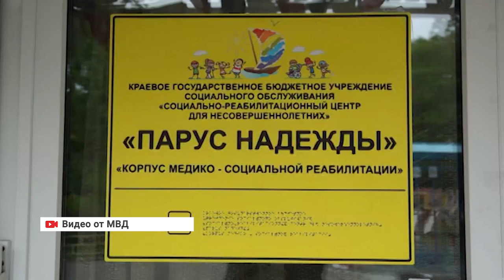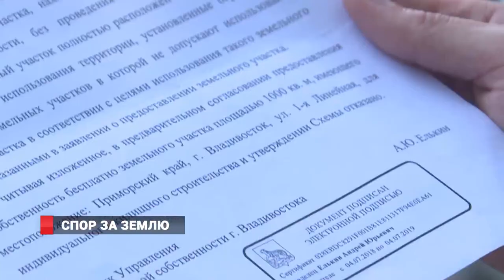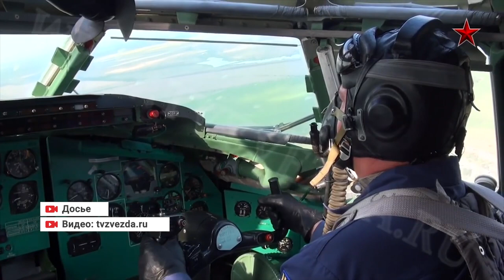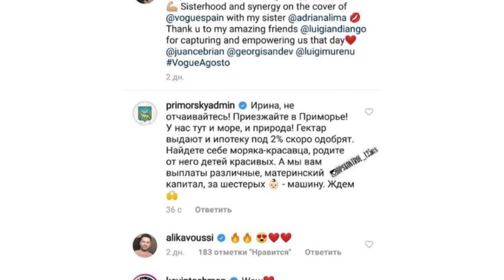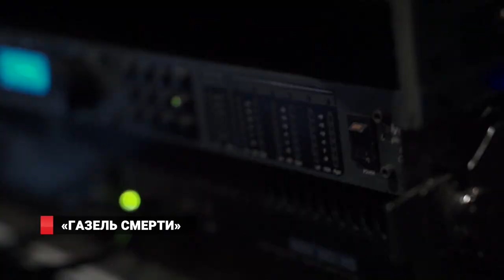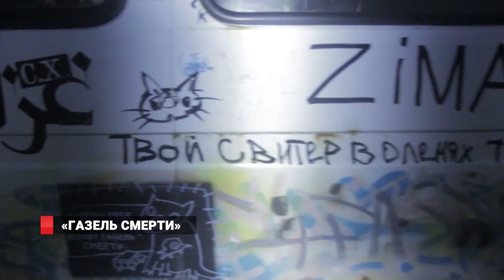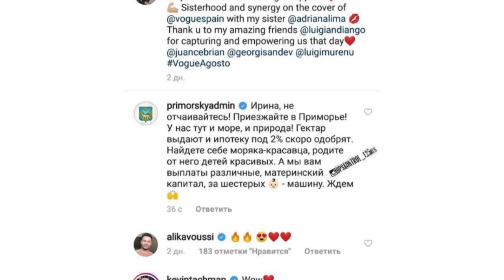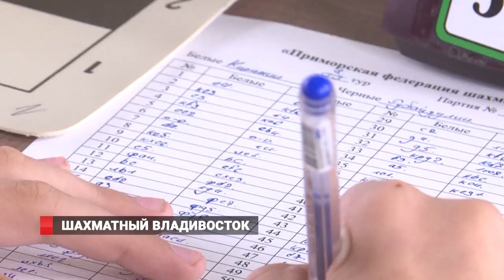ТОРГОВЫЙ ЦЕНТР НА МЕСТЕ СПОРТИВНОЙ / Новости 23.07.2019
В конце июня во Владивостоке была приостановлена деятельность части рынка на улице Спортивной в связи с иском прокуратуры о нарушении пожарной безопасности. Затем вещевые и продуктовые ряды возобновили работу. Заседание суда в отношении  рынка должно  состоятся 5  августа.